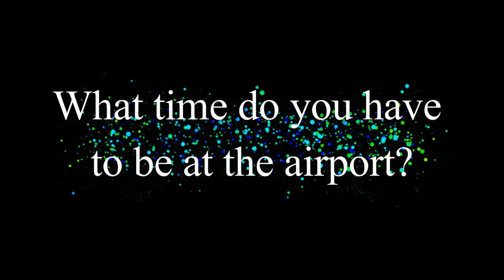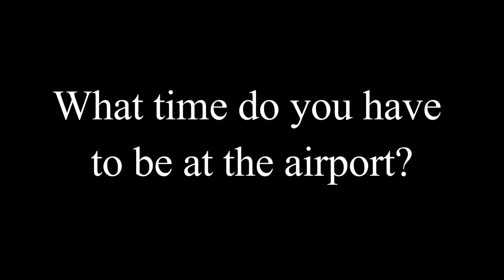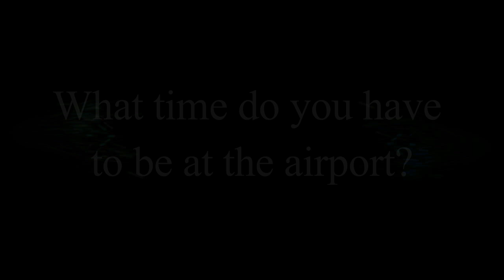BBC janala spoken english course lesson 13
BBC Janala Spoken English Learning Video Spoken English Tutorial English Conversation

বিবিসি জানালা ইংরেজিতে অনর্গল কথা বলুন এই ভিডিওগুলো প্র্যাকটিস করে

English is one of the most dominating language of the world which is having its impact on every field of work. Undoubtedly, English play a much greater role in the world that it is inevitable for people to ignore it fully.

Here we upload how to better spoken English. Hope so this video improved your English conversation. Please watch this video till the end.

And let me know your post-watch reaction in the comment box.

Have a great day to all of you!

আমরা ইংরেজিতে লিখতে পারলেও ঠিকমতো ইংরেজি বলতে পারি না। প্র্যাকটিস না থাকায় এবং ইংরেজি শেখার সঠিক পদ্ধতি না জানার কারণেই মূলতঃ আমাদের ইংরেজি শেখা হচ্ছে না। ভয় এবং সংকোচ ইংরেজি শেখার পথে অন্যতম অন্তরায়। ইংরেজি শেখার ইচ্ছে থাকাটাও একটা বড় ব্যাপার। বিবিসি জানালার এই ভিডিওগুলো থেকে আমরা ঘরে বসেই খুব সহজে ইংরেজিতে কথা বলা শিখতে পারব। আসুন আজই শুরু করি।

ধৈর্য় ধরে ভিডিওগুলো শুরু থেকে শেষ পর্যন্ত দেখবেন। পরিচিতদের সঙ্গে শেয়ার করবেন এবং অবশ্যই কমেন্ট করতে ভুলবেন না।

ইংরেজিতে কথা বলা শিখতে এই ভিডিওগুলো দেখতে ভুলবেন না

Courtesy
English in action & BBC JANALA